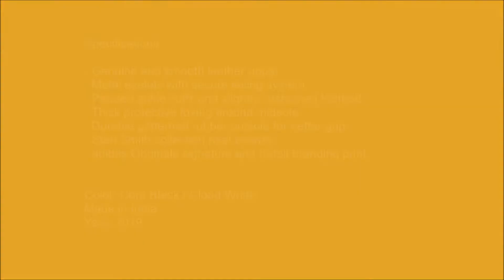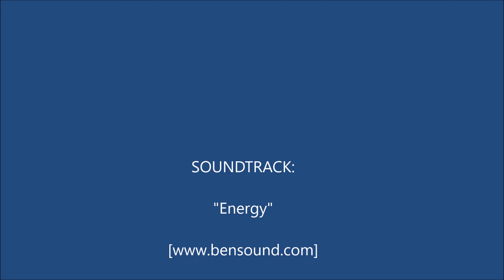Adidas Originals Stan Smith BD7452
SIMPLE, STYLISH SNEAKERS WITH SUBTLE ADIDAS DETAILS.
The minimalist Stan Smith sneaker is the defining look of court style. These shoes put a subtle twist on the classic silhouette. Instead of the standard perforated 3-Stripes, this version has a cutout Trefoil on the side. The smooth leather upper underscores the pared-down vibe.